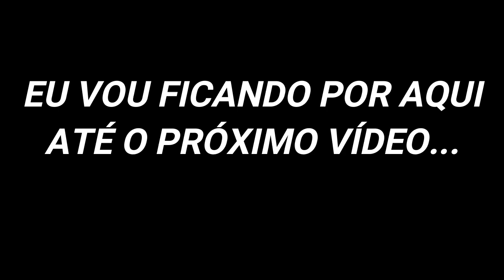TROCANDO O BATENTE DA PORTA DA 608 & BANHO DE GATO NO CAMINHÃO (RAPHAEL 94)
E AI PESSOAL BLZ?, SEJAM BEM VINDOS A MAIS UM VÍDEOZINHO AQUI NO CANAL...

NESSE VÍDEO, VOU TROCAR O BATENTE DA COLUNA DA PORTA DA 608, CUJA ESSA PEÇA FOI UMA DAS RESPONSÁVEIS DA MINHA PORTA ABRIR E ESTOURAR TUDO, SE NÃO É INSCRITO NO CANAL, SE INSCREVA, DEIXE O LIKE, PRA FORTALECER O CANAL.

ATÉ O PRÓXIMO VÍDEO, VALEU E FUUUUUIIIIIIIIIII.